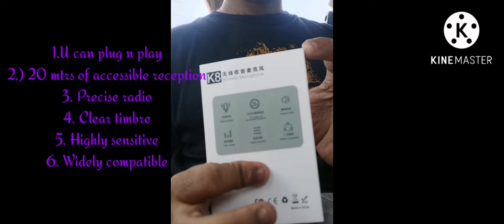unboxing ||K8 microphone